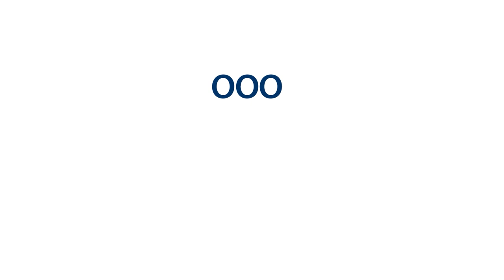OPTIMA Moduline with pre-configured modules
GET INTO PRODUCTION EVEN FASTER

Some filling and packaging challenges have to be met faster than others. This requires extremely short delivery times which can only be achieved with standardized but yet individual machine solutions. That is why the tried-and-tested OPTIMA Moduline filling and closing machine is now also available with pre-configured machine modules. See your advantages in our video.